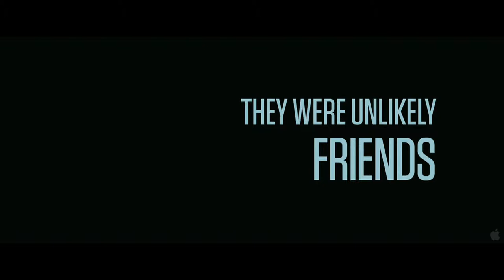The Good Heart, A bartender's benevolence - Interview with Dagur Kari and Brian Cox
Dagur Kári and Brian Cox sit down with us to discuss The Good Heart, a film about an unexpected friendship between a washed-up bartender and a young homeless man.